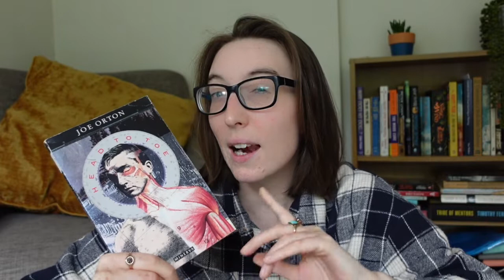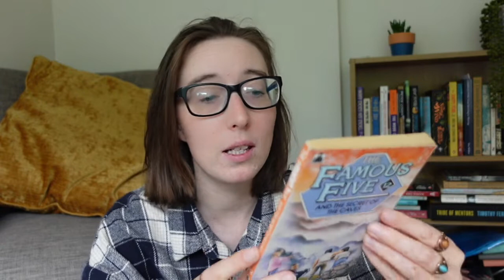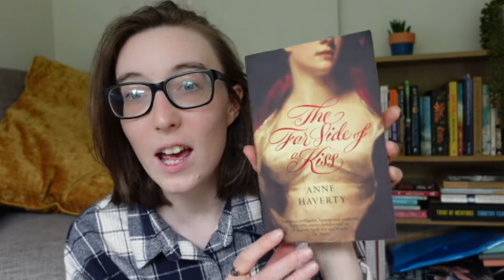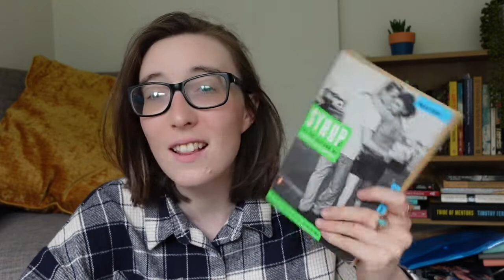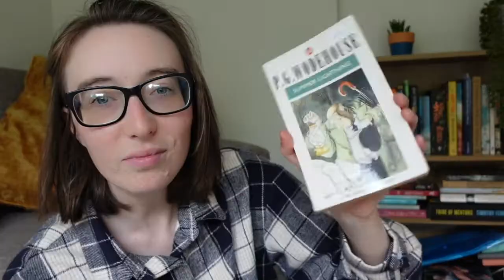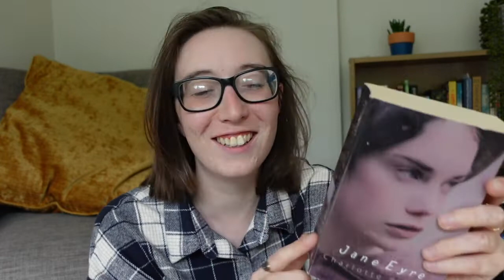Cozy and Chaotic Book Haul Full of Hidden Gems 💎 📚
Todays book haul features an array of genres; classics, historical fiction, middle school books, magic realism and more!